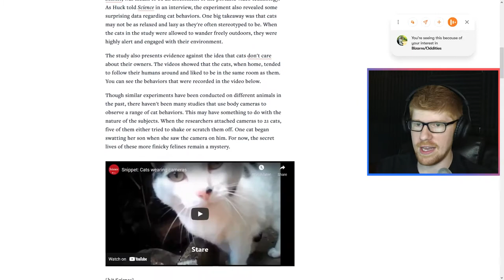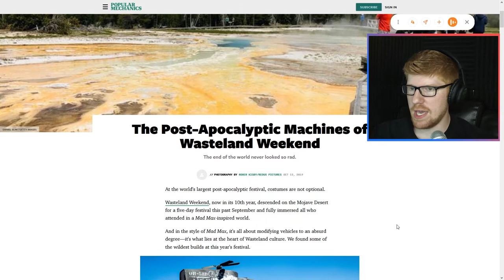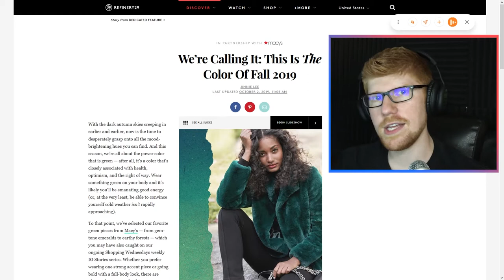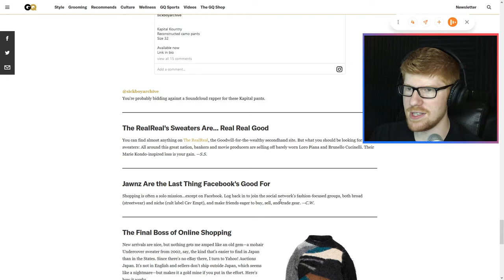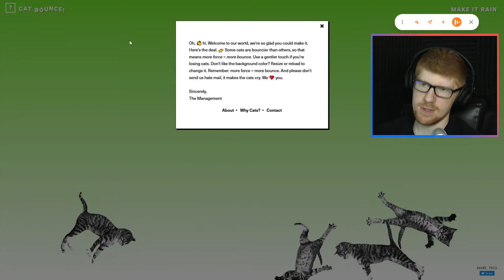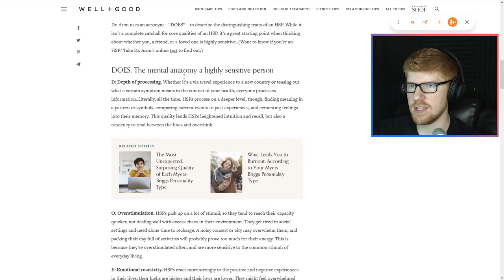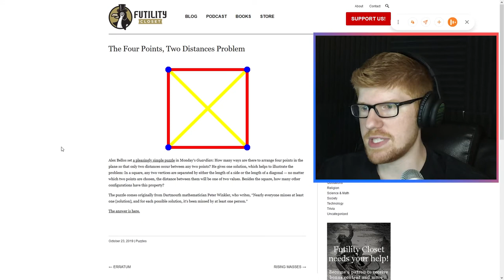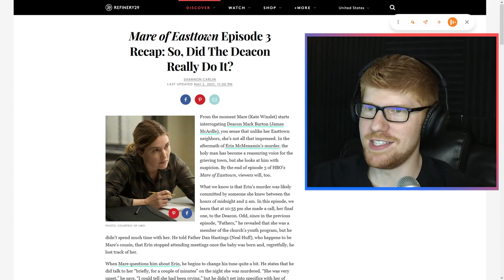Some Random Websites? || MisterRed Plays StumbleUpon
In the fifth year of the Age of Descent, He rose from Hi pit to find the world had turned from Him. He felt no rage, no sorrow. It was out of duty that He turned His sword upon those who wrnged Him. And He slept. He made a promise that He would return once again, to judge the world against their failings shoud His presence be again rejected. His coming would be marked by the reign of the Man in Blue, the turning tables, a lost lover returning home, and 5 deaths, gven out of the desire for the light. Only then would He awaken, sword gleaming, and trike down the dissenters. He is love. He is wrath. He is coming.

What Makes It Scary can be found here!